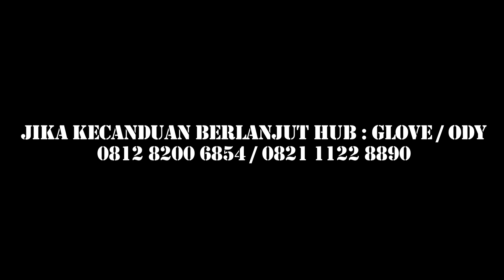DJI INSPIRE ONE - By Ody'n Glove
Jika Kecanduan Berlanjut Hub Kami . Thx